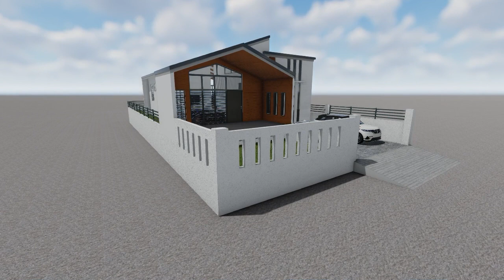VIDEO SAMPLE | 3 BEDROOM HOUSE PROPOSAL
3 BEDROOM HOUSE PROPOSAL